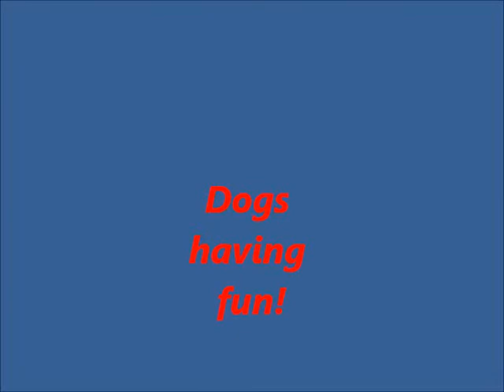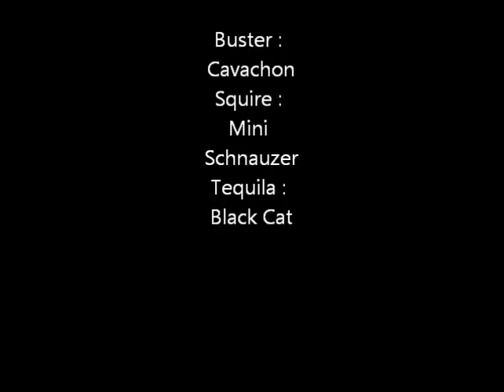Dogs Playing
These two dogs are best friends the Cavachon is my neighbors dog and the two  get excited every time they get together! The cat is spectating safely out of the way as this is going on.